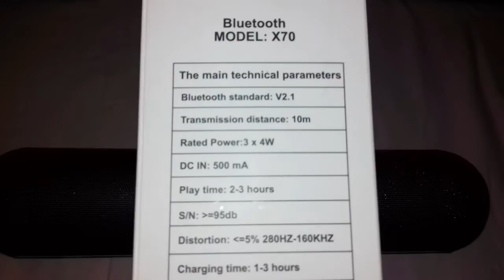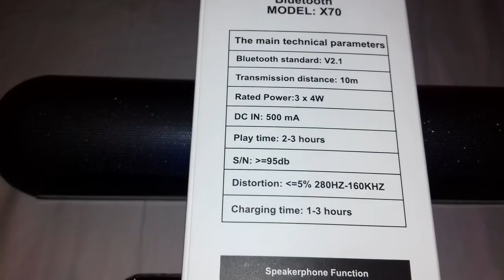Music Speaker X70 - Обзор Портативной Дискотеки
Обзор портативной колонки X70